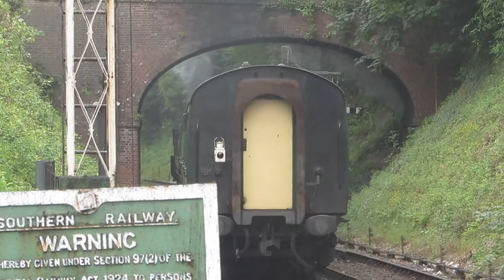LMS Black Five no 45379 departures Alresford (Hampshire) for Alton on 24th July 2016